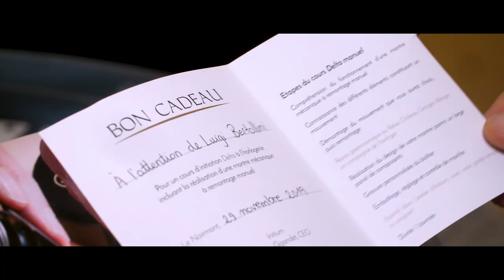Un cadeau original et unique - Initium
En offrant un bon cadeau Initium, vous donnez l’opportunité à un être cher de se glisser dans la peau d’un horloger le temps d’une demi-journée ou d’une journée entière. Installée à l’établi, outils en main, la personne de votre choix aura la chance de percer les mystères de l’horlogerie aux côtés de l’un de nos Maîtres horlogers.